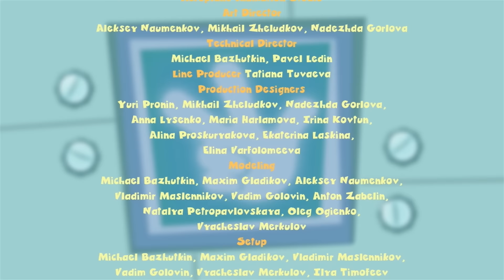Sticking Together | The Fixies | Brand new video